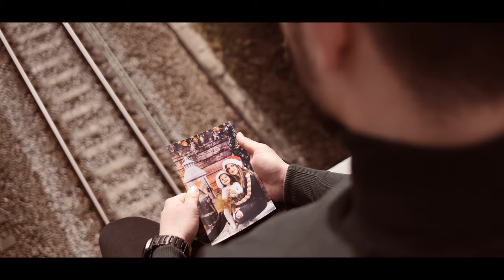Djani - DALECHE OT SVETA / ДАЛЕЧЕ ОТ СВЕТА Dünyadan Uzak COVER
Дебютното кавър парче  на  Джани  " Далече от света".

Текст: Джанер Джелил
Музика: Синан Кайнакчъ ( Sinan Kaynakçı )
Видео заснемане и обработка: RoyalVideo & SmartVideo
Mix & Mastering: Wazana Records

This song was originaly created by Sakiler ( Sinan Kaynakci) under name of " Dünyadan Uzak". This is a cover version in bulgarian of it.

Bizimle bağlantıya geçmek için yukardaki herhangi bir sosyal medyayı kullanabilirsiniz.